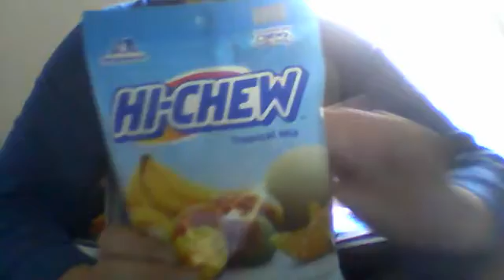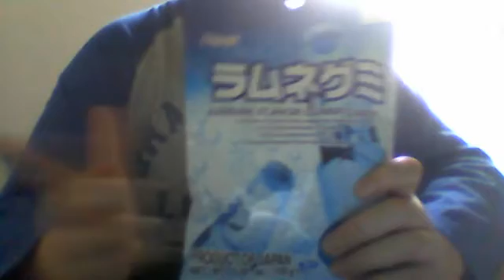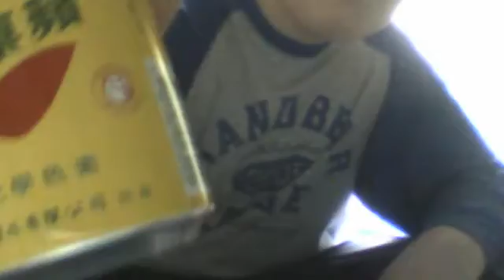BIG ASIAN SNACK/CANDY HAUL :)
I went to T-HIDE located in Orland Park!